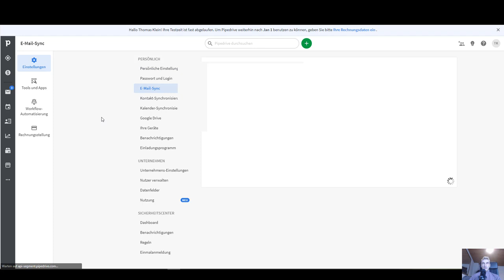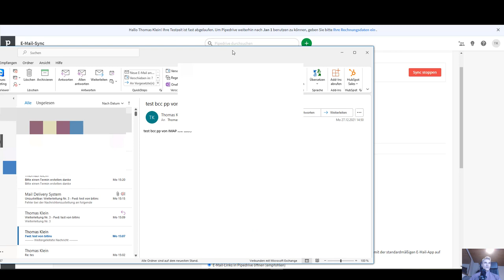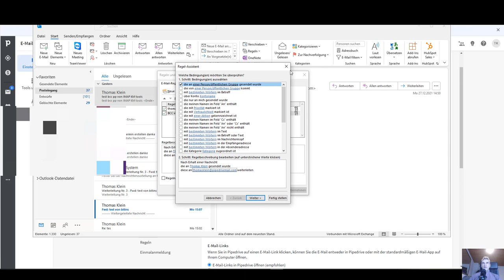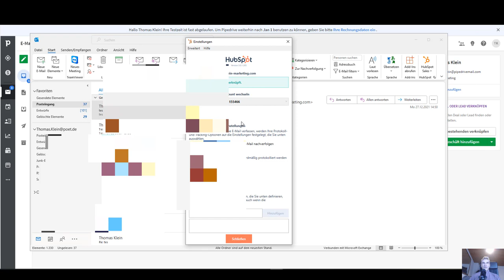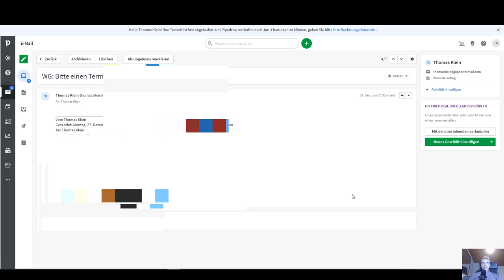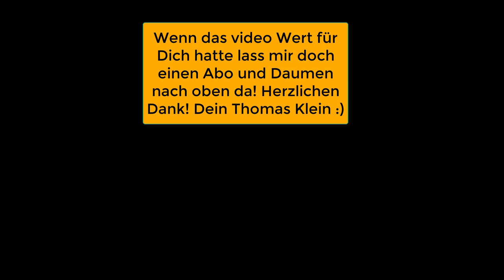Pipedrive Tutorial Serie 2021 / 2022 (deutsch) - E-Mail Sync - erstellt am 28.12.2021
In diesem Video geht es um die Möglichkeiten E-Mail Synchronisierung zwischen deinem Pipedrive CRM-System und Outlook E-Mail Account , nahtlos zu integrieren mit Beispiel aus der Praxis. ➡ CRM-System ideal für den Start in deine Selbständigkeit (Pipedrive)

Happy Hunting!